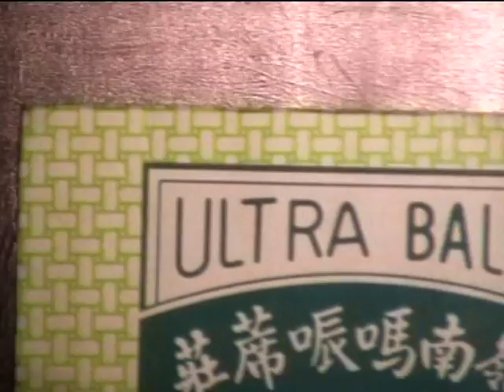Asian Juniors 2008 - Wong Yik Lun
Wong Yik Lun (Hong Kong)
Asian Juniors 2008
Below 65kg - 4th